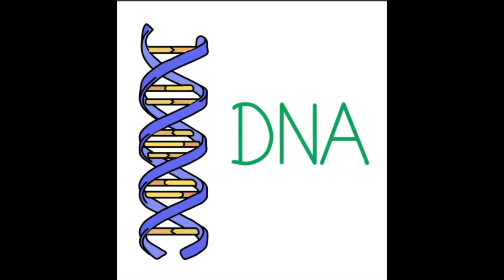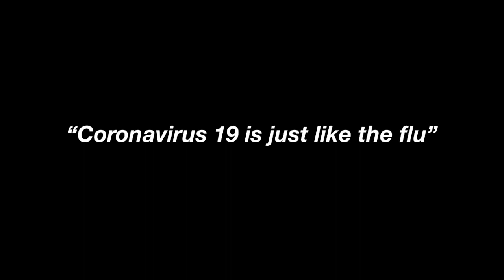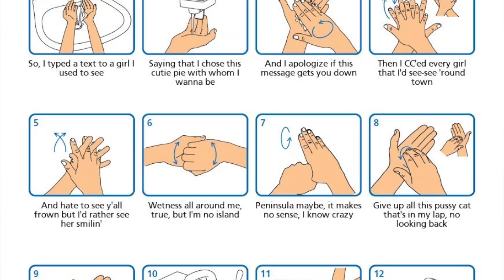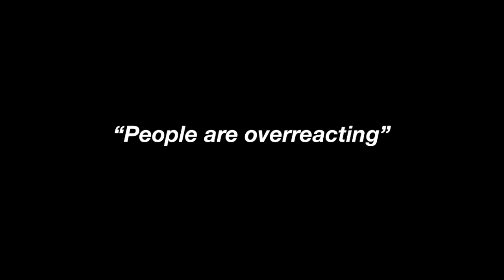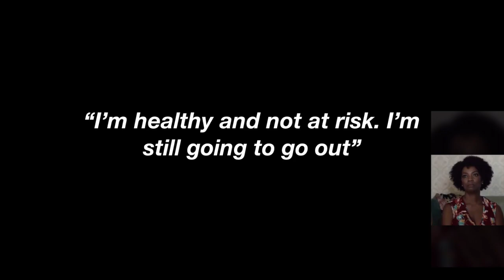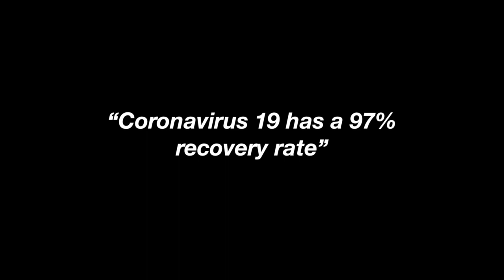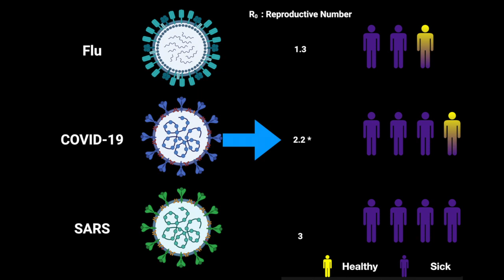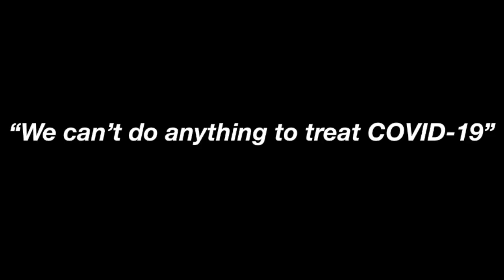Rona Rundown: COVID19 simplified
This week's topic was : Coronavirus 19 (COVID-19)

Video Order:
Intro: (0:04- 1:17)
What is a virus (1:22-2:22)
Flu vs COVID-19: (2:26-4:45); (5:13-5:30)
How COVID-19 spreads (3:46-3:59)
Why soap works (4:01 -5:08)
Public health measures (5:33-6:39)
Asymptomatic (6:46-7:17)
COVID-19 contagious(ness) (5:51-8:10)
Recovery rate(8:15-8:26)
Risk groups (8:27-8:43)
Social distancing (8:59-9:55)
Virus mutations(9:56-10:34)
Treatments (10:38-12:25)
Outro:  (12:28-12:49)
Bloopers (12:51-12:59)

Sources:
What is Covid-19: